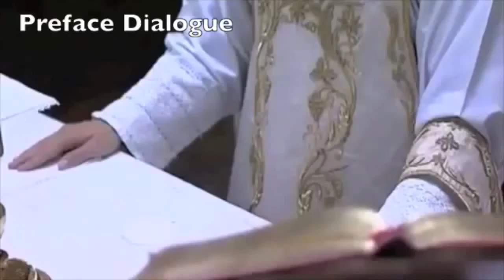Confronto tra messa tridentina e messa novus ordo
Certo, per grazia di Dio non tutte le messe "novus ordo" vengono celebrate con questa "sufficienza", però il confronto è veramente impietoso e schiacciante. Anche perché dietro un certo stile vi è talvolta un atteggiamento interiore identico.
Non c'è da stupirsi se di fronte a certa pochezza le chiese siano vuote.